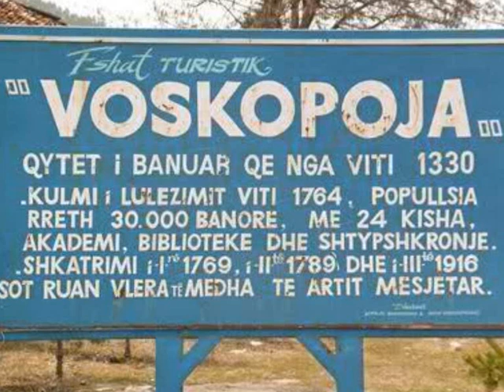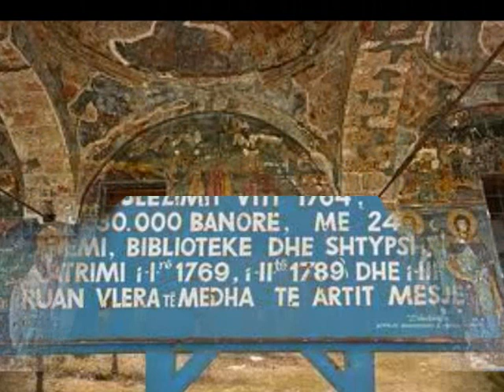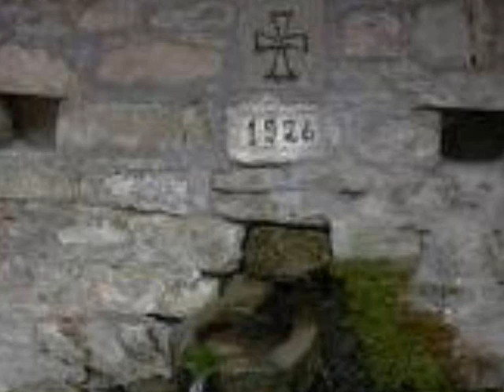Kur më zbret nga Voskopoja - Telha Zeza